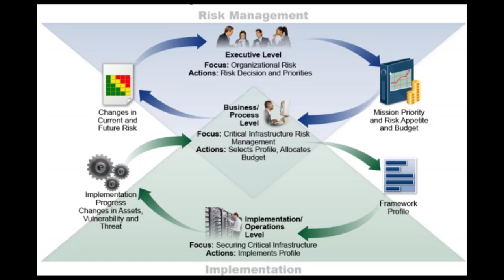CISOlife - Allan Alford | NIST CSF Control War Stories from CISOs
Recorded from the 5/27/2020 LinkedIn Live stream.  Allan Alford and I sit down to discuss examples from our past of where NIST CSF controls were missed or not implemented. Watch as we trade war stories on failures and successes.